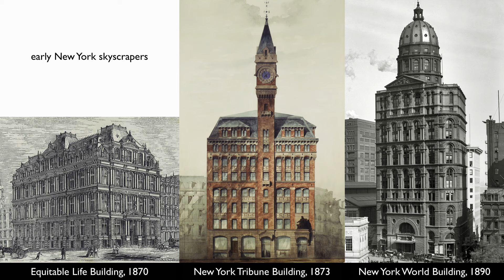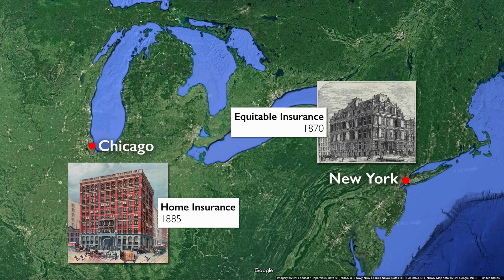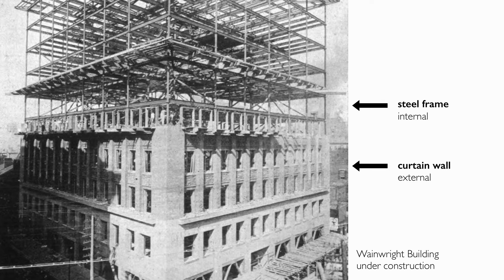Soaring upward, Louis Sullivan and the invention of the skyscraper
Louis Sullivan, Bayard-Condict Building, 1897–99 (65 Bleecker Street, NYC), a Seeing America video

speakers: Dr. Matthew A. Postal and Dr. Steven Zucker